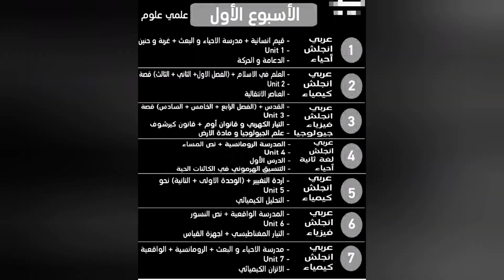من الاخر جدول للم المتراكم وفك الضغط + نصائح مهمة 💥 💜